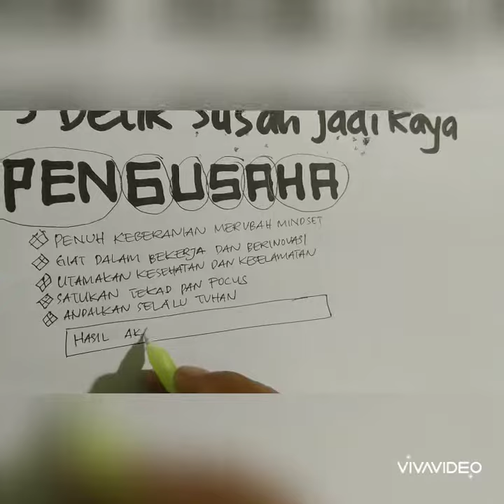Tidak masuk akal 5 detik jadi sukses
Sebagai orang yg mau dan ingin sukses harus belajar untuk merobah pola pikir mindset. Giat dalam berkerja dan berinovasi serta selalu menguta makan kesehatan dan keselamatan dalam bekerja ,serius dan fokous dalam bekerja serta mengandalkan Tuhan dalam segala tindakan kita.Hasilnya akan dapat kita raih.sukses